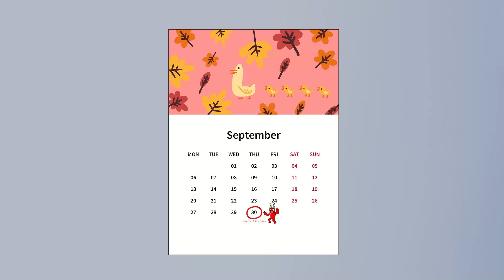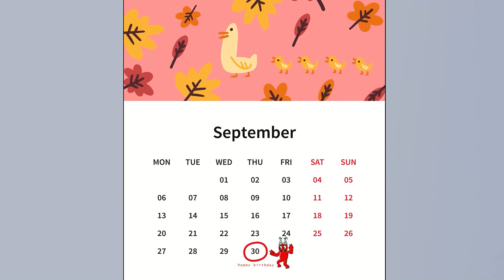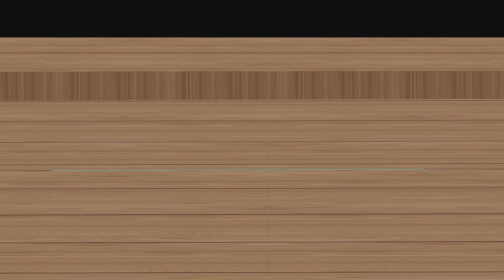Garten of BanBan & Choo Choo Charles - ALL NEW Original & ALL Fanmade Monsters JUMPSCARES Comparison